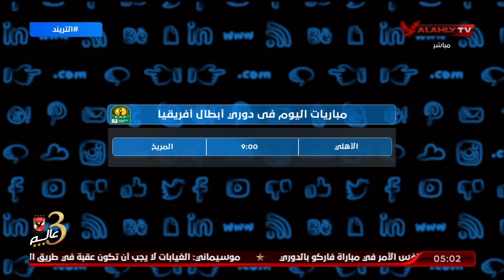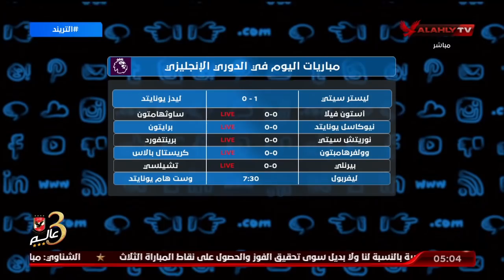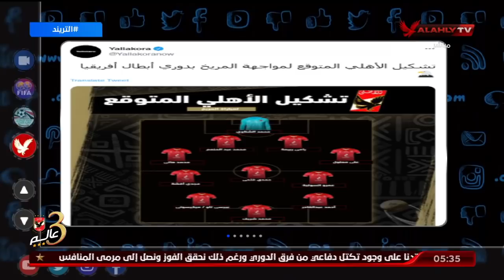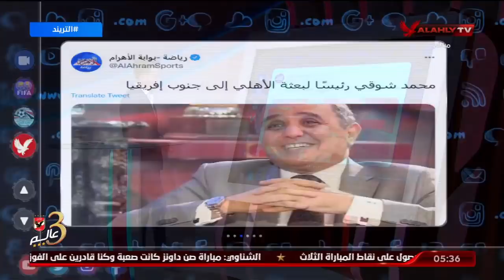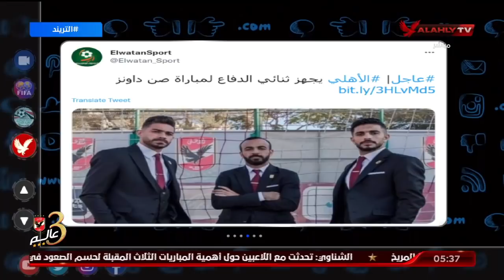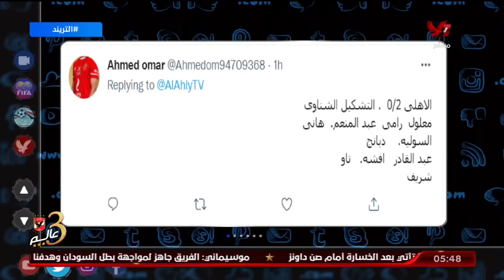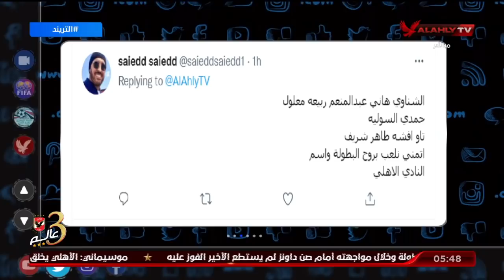حلقة التريند كاملة | امير هشام | 5-3-2022